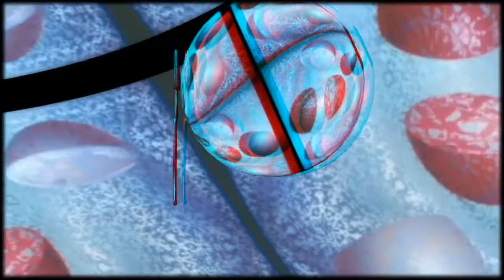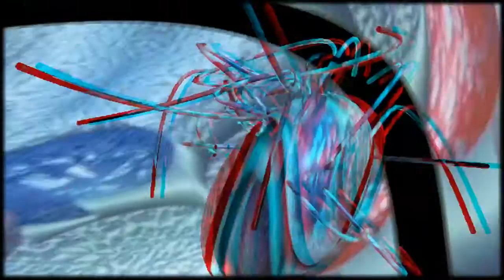Uscire trafelati da una scatola di sardine (formato anaglyph red cyan)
cortronico astratto tridimensionale nel formato 3d anaglyph red/cyan, finito nel mese di marzo 2017, con la musica di Josef M. Guix.
USCIRE TRAFELATI DA UNA SCATOLA DI SARDINE è il quarto episodio del ciclo dedicato a Luigi Nono.  I materiali utilizzati -  al pari dei tre precedenti episodi ("Prendere in mano lo stesso sogno",   "La ruota del criceto ha smesso di girare" e "Cappuccetto rosso ha mangiato il lupo") - provengono da una diafania ("Presencia de Luigi Nono"),  che elaborai nell'agosto del 1992 per una grande manifestazione, organizzata in onore di Luigi Nono dall'associazione culturale Spazio Musica di Cagliari. La diafania in questione racchiude l'omaggio sonoro che cinque musicisti spagnoli tributarono al grande Maestro: Andres Lewin-Richter, Ignacio Saez, Rafael Diaz, Josef  M. Guix e Pedro Guajardo. USCIRE TRAFELATI DA UNA SCATOLA DI SARDINE è la quarta rielaborazione visiva, con la musica di  Josef  M. Guix ("Homatge a Nono").